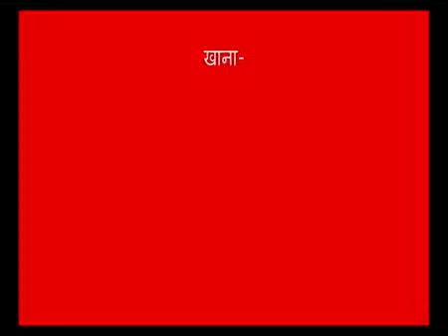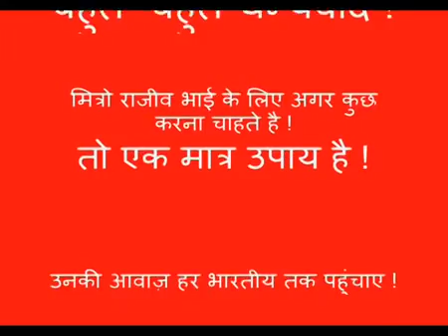Immediately Drinking Water After having Meals Is Cause of Starting All Diseases By Rajiv Dixit